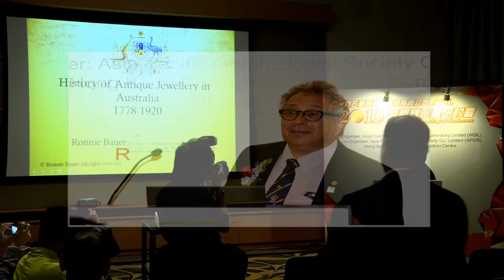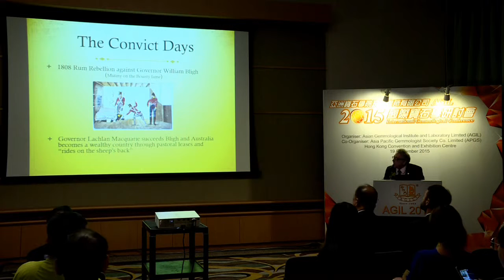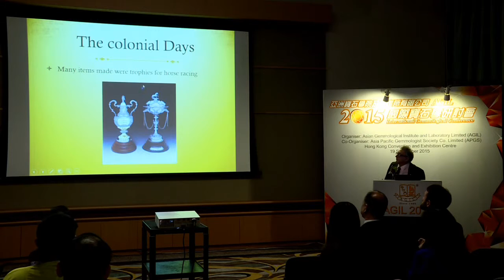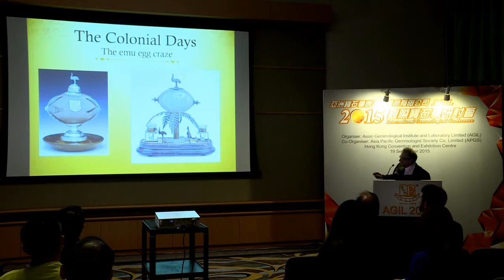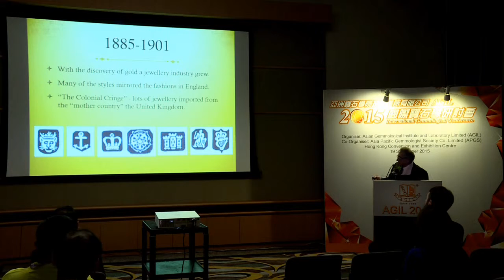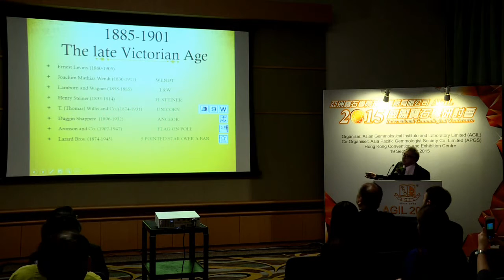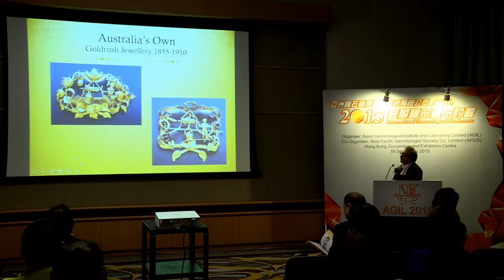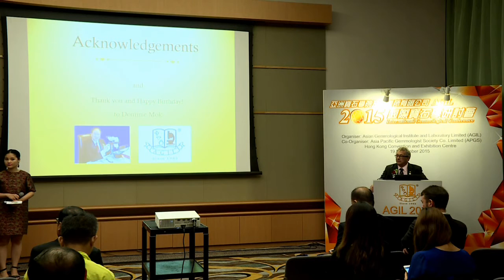AGIL 2015 IGC “Antique Jewellery in Australia, 1778-1920”by Mr. Ronnie BAUER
國際寶石學研討會
《澳大利亞的古董珠寶，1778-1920年》講員︰朗尼．鮑拿先生